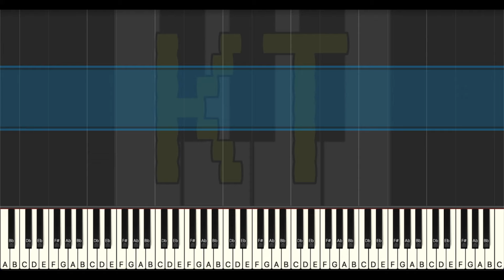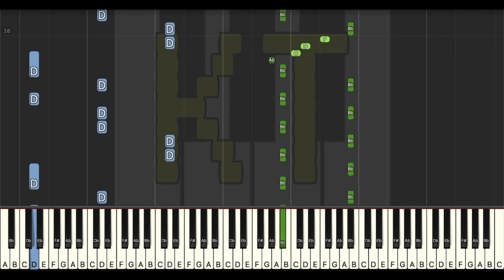Aquatic Ambiance [Donkey Kong Country] - Medium Mode [Piano Tutorial] (Synthesia)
Original song from Donkey Kong Country. This tutorial is based on an arrangement by haydenhahn121. Check them out on MuseScore!! :D

🎹  Let’s Connect! 🎹